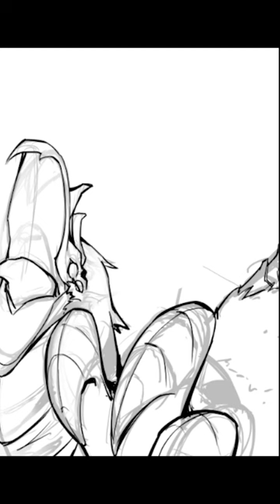Painting process-Yharim Terraria-Calamitymod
Painting process
Yharim/Yharon/Calamitymod/Terraria